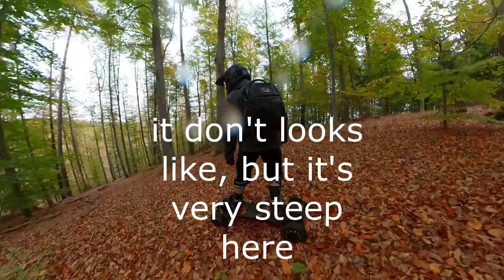Ecomobl M24 Pro in the forest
AWD and full suspension... that's why I ride my Ecomobl in the forest.
Area: Leonberg - in the near of Stuttgart/Germany - 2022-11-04 - cold and wet November

If you want to save something when buying a new Ecomobl eSk8, then use the code “Mark50”